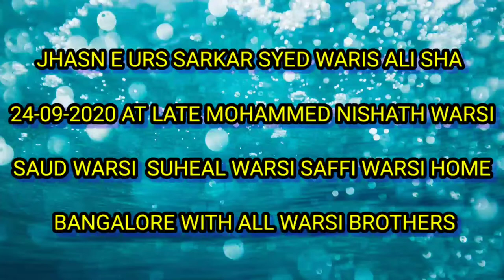Jhasn E urs Aalam Panah Sarkar Waris E Pak 24-09-2020 at said warsi home